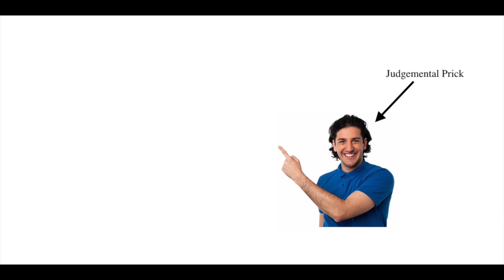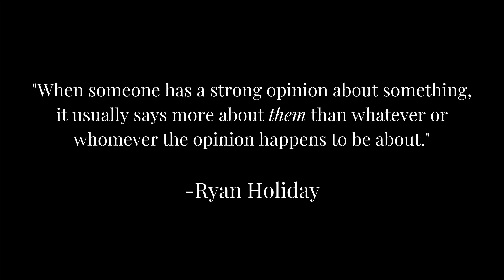Stop Caring What Other People Think